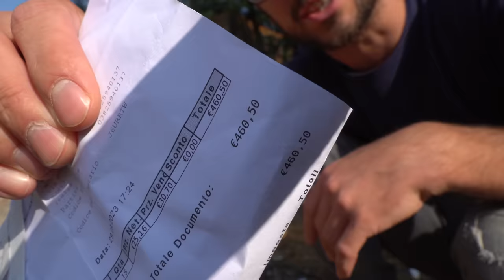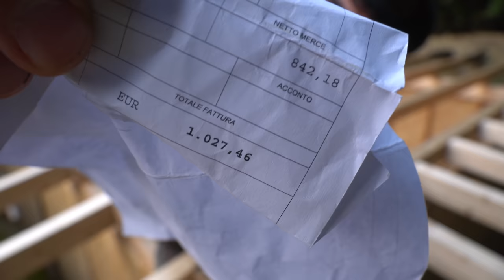COSTRUISCO IL MEGA BUNKER - EP.4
Codice: MOLTENIUP per il 10%su tutto il sito AirUp.

Raga sto continuando il Mega Bunker e ho finalmente iniziato i lavori per creare l'ascensore che mi porterà all'interno! Riuscirò a farlo? Chi lo sa... ahahhaha!

Aggiornamenti quotidiani su Insta: michele.molteni